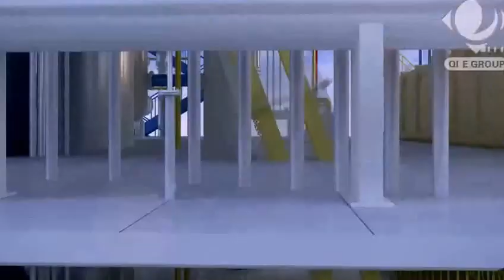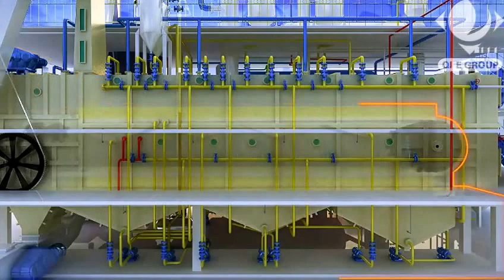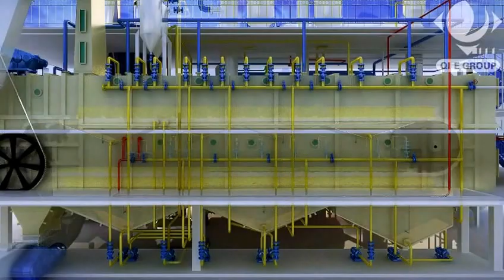Edible Oil Extraction Workshop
QI'E Keep pace with the advanced technology